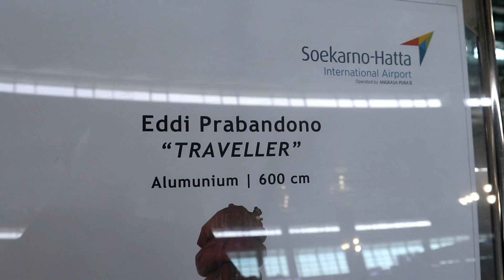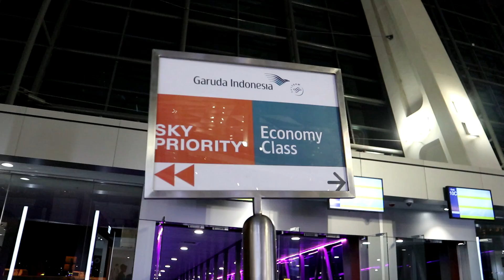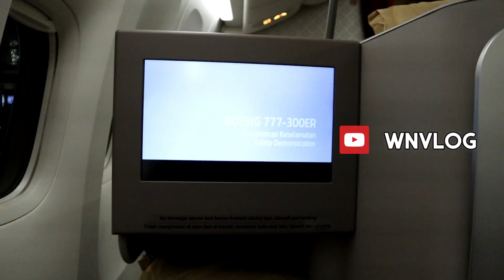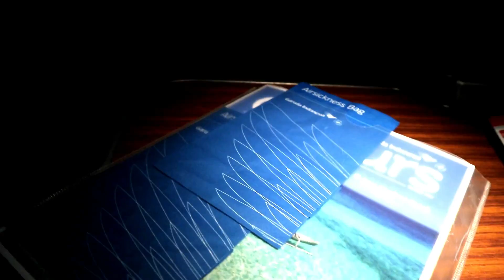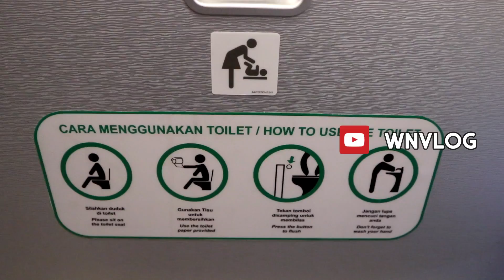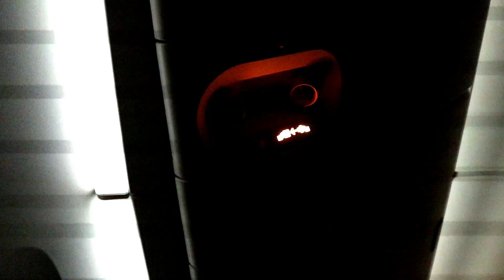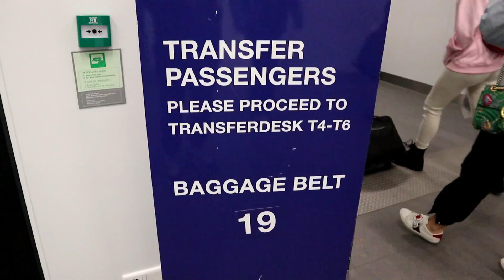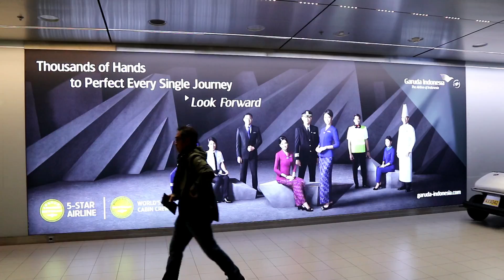Flight Report Garuda Indonesia Boeing 777-300 ER Business Class Jakarta Amsterdam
Flight Report Garuda Indonesia GA88 Boeing 777-300 ER on Business Class Experience from Soekarno-Hatta International Airport Jakarta CGK to Schiphol Amsterdam International Airport AMS.